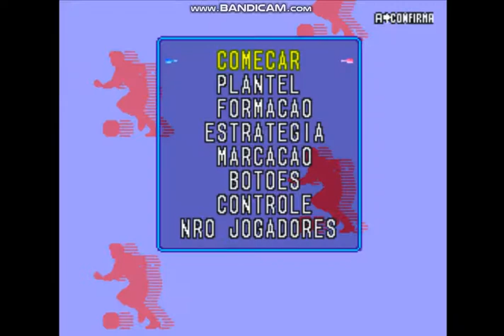Uefa Euro 2020 klafikacije:Grcka vs Bosna i Hercegovina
veceras bih igra sa grkom u klafikacijama